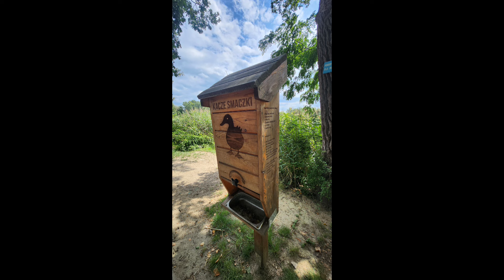Patron ekonomistów Franciszek z Asyżu